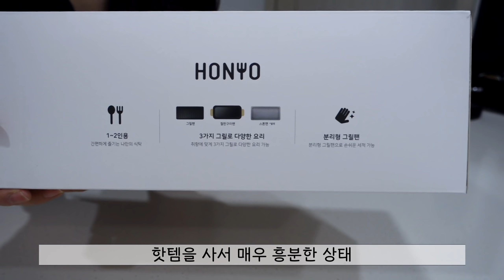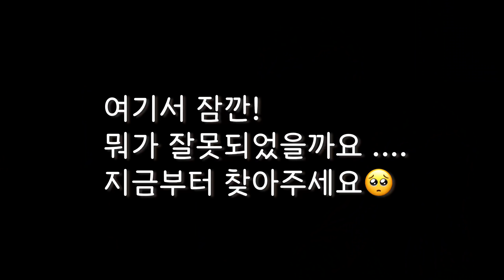비서의 일상 브이로그ㅣ2021 새해 브이로그 / 친구들과 랜선 신년회 / 불암산 정상 등산 / 혼요 전기 그릴 언박싱 📦 / 집콕 먹방 /집순이 브이로그 / 떡국 육전 레시피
📷  : iPhone XS 기본 카메라 ＆ DJI포켓 2 ＆ 소니 rx100 m3
🎬  : VLLO
         Film & Edit by chaen mi

*정보*

-모자: 나이키
-등산 아우터 : 아이더
-등산화: 마테호른 라이트 GREY_KWS19G09
-코트: SHESMISS 쉬즈미스 - 핸드 메이드 벨티트 울 재킷 라이트베이지
-니트: 폴로 랄프로렌 여성 브이넥 울 꽈배기 스웨터 - 네이비
-아우터: zara 자라 - 리버시블 봄버 재킷
-반지: 판도라
-순대 곱창 볶음: 신림동 또순이 양념순대 (티몬 구매)
-전기 그릴: 보아르 혼요그릴 (티몬 구매)

새해의 첫 영상으로 인사드려요:)

*사회적 거리두기 행동지침을 숙지하고 준수하였습니다*

오늘도 제 영상을 재밌게 보셨기 바라며 꾸준히 업로드 할게요~ ♥